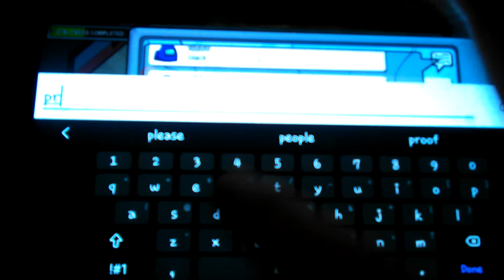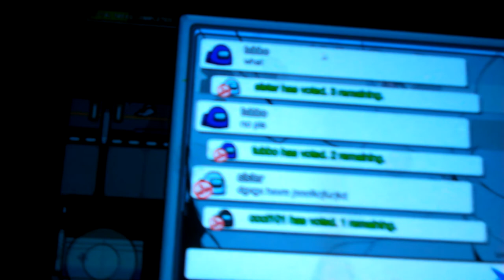Cool101 bad timing.